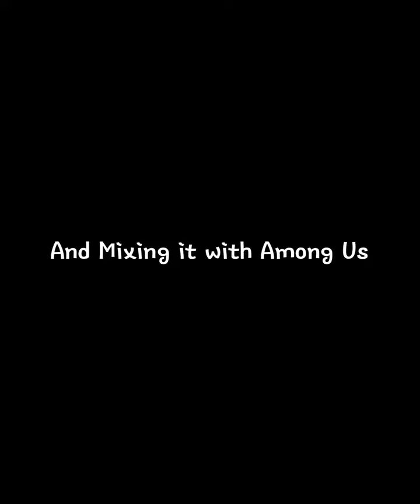The Stickmin Among Us Teaser Trailer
So this was a idea i had awhile back mixing among us and Henry stickmin into a action drama, we are still in the like the planning stage kind of, a friend of mine said she has a team that could do the animation while i work on everything else, i was writing the script for episode 1 and i have written already a small introduction explaining how Henry is Self Aware, dont expect anything out soon, this was purely made to be if someone did it before we could finish the first episode, i could say i had the idea first, or something like that. I wont be looking for voice actors until i am done with the script but i have a few in mind i am hoping to reach out too when i am done, have a good rest of your day, and Neko Out.